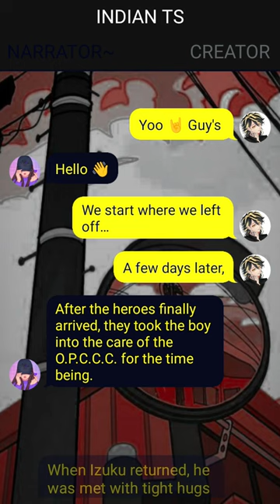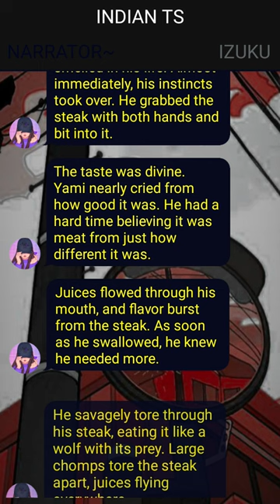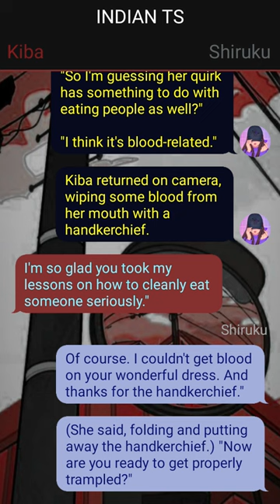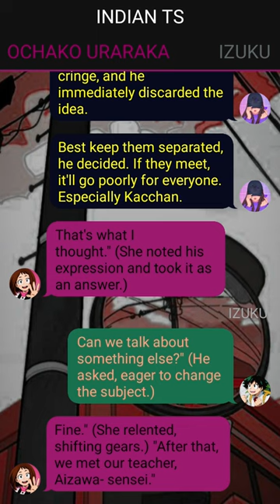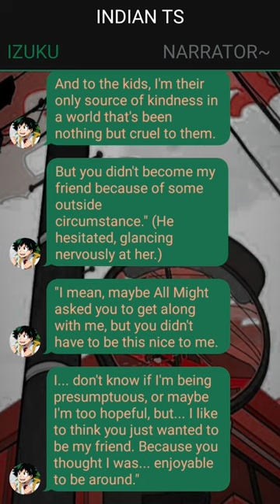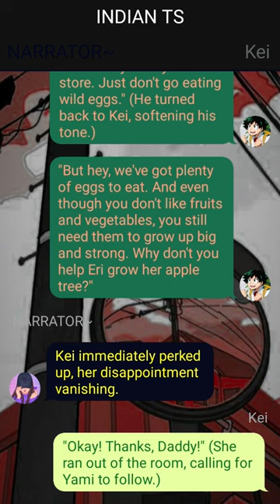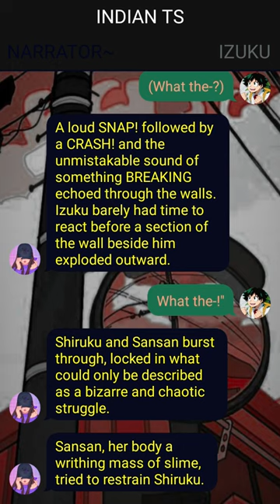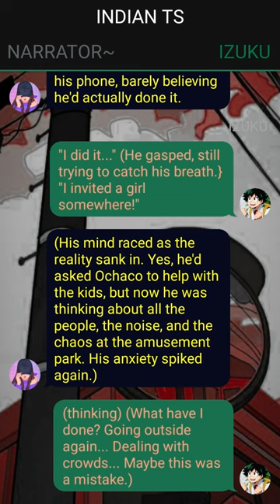Op Emotionless Deku Texting Story(19k Special)~ {Izuku X ???} ~ 4 ~ MHA Texting Story